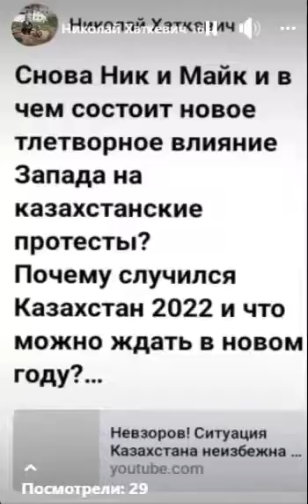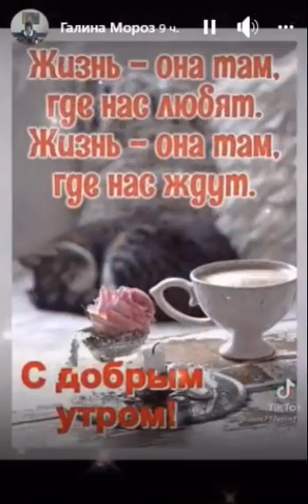Истории моих друзей 12 января 2022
00:02 – Нажмите для запуска игры! Saimai Kulyaem
00:17 – Нескучный сайт. Maiya Yefimhyk
00:30 – Прием ведет Alisa Tsyoshko
00:39 – Где деньги взять. Катерина Левченко
00:48 – Всегда на связи. Таня Кирилович
00:57 – Каникулы в Дубае. Изабелла Плоткина
01:20 – Заметает улицы метель. Галина Мороз